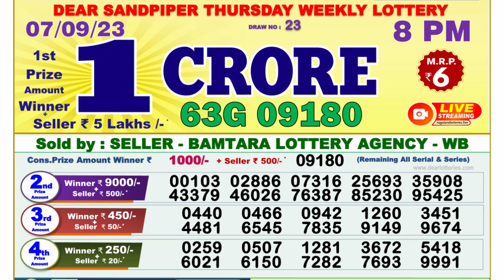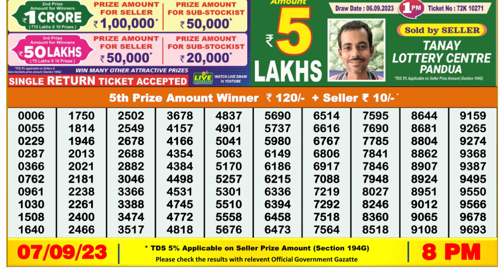🔴Dear Lottery Sambad Live 8pm today 07.09.23 Nagaland State Lottery Result